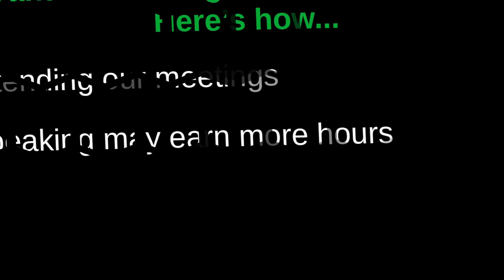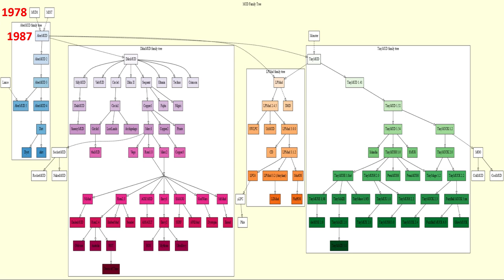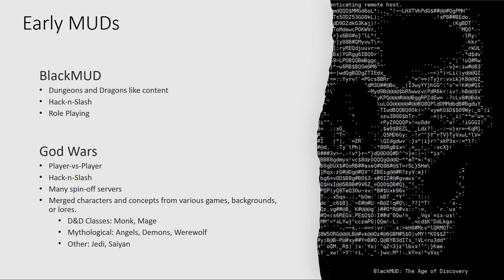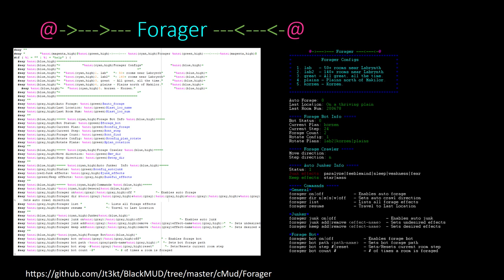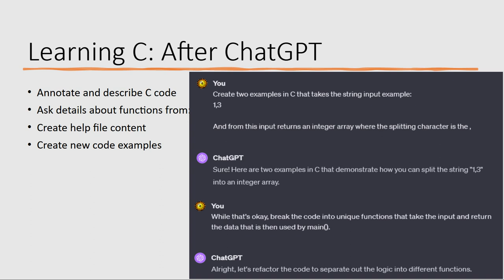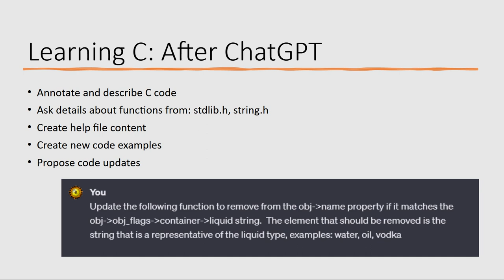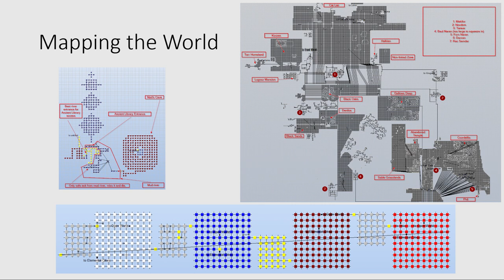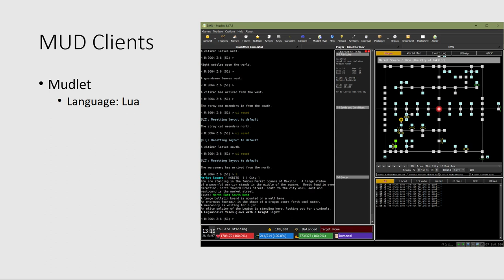MUDdy Lessons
Dec 7th meeting: MUDdy Lessons

In “MUDdy Lessons,” Kal takes the audience on a journey through his 20-year experience with Multi-User Dungeons (MUDs), highlighting their role in developing his IT skills. He delves into the intricacies of learning C programming since 2020, a skill cultivated through his work on MUDs, particularly on the project “BlackMUD: Age of Discovery.” Kal discusses how MUDs fostered not only his programming abilities but also skills in game design, solution engineering, and community management. The presentation includes a case study on the challenges and innovations in updating “BlackMUD,” emphasizing practical problem-solving. The talk concludes with a Q&A session, offering insights into how hobbies and passions can enhance professional growth in the IT field.

SPEAKER BIO
Kal is a co-founder of DEF CON 864 and one of its current leads. He loves finding ways to hack old tech in with the new and spending quality conversational time with family and friends. Occasionally those folks enjoy talking to him too.

CHAPTERS
00:00:00 - Welcome and announcements
00:02:02 - Presentation
00:43:33 - Q&A
01:32:06 - End